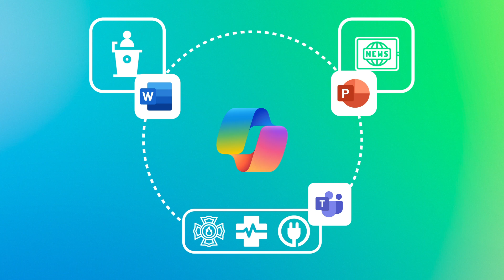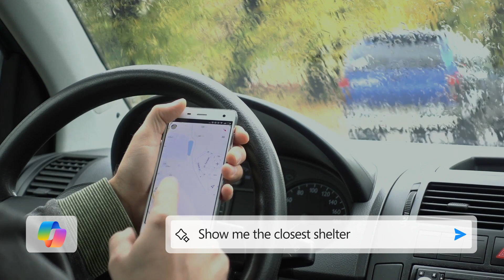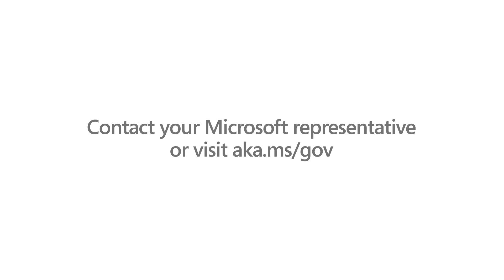How to coordinate multi-agency disaster response with Microsoft 365 Copilot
Discover how Microsoft 365 Copilot revolutionizes government operations by leveraging AI to boost productivity, streamline workflows, and ensure top-notch data security. See how it simplifies tasks like document creation, data analysis, and communication management, making government work more efficient and effective.